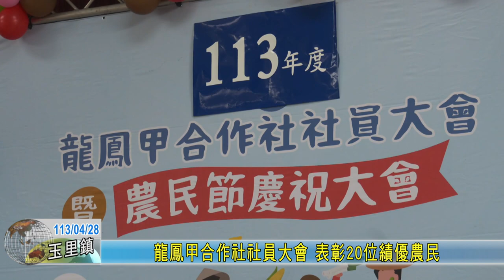20240428 06 龍鳳甲合作社社員大會 表彰20位績優農民